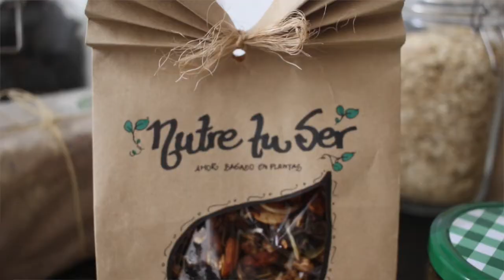'Nutre tu ser tienda', un emprendimiento para mejorar tu nutrición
¿Te gustaría probar granola endulzada con pasta de pasas?
Hoy en MontatuCamello te traemos un nuevo producto para mejorar tu nutrición.